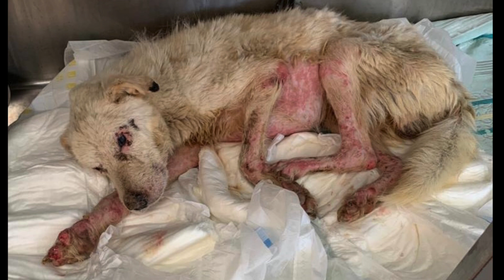Dem Tod näher als dem Leben…Lucio - vermittelt -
Es gibt Hunde wie Lucio, die nicht überleben würden, weder auf der Straße noch in einem italienischen Canile…

Viele dieser Hunde sterben einsam und alleine voller Schmerzen, da sie nicht behandelt werden. Lucio hatte Glück im Unglück…Er war ein Streuner und wurde durch Hundefänger in ein städtisches Canile in Sizilien verbracht. Wären dort nicht freiwillige Tierschützer, die sich jeden Tag auf den Weg machen um die Hunde zu versorgen, würden diese sterben.

Lucio war in einem fürchterlichen Zustand. Dem Tod näher als dem Leben…
Jeden Tag versuchen die Tierschützer Lucio beizustehen. Alleine die medizinische Versorgung ist es nicht…Durch die liebevolle Zuwendung, auch wenn es nicht lange ist, heilt auch die Seele. Lucio schöpft dadurch Hoffnung…

Es lohnt sich zu kämpfen! Immer!

Wir hoffen, dass wir für Lucio nach seiner Genesung eine Familie finden. Er soll nicht zurück auf die Straßen. Die Angst der Tierschützer, dass viele der Hunde die sie über Wochen aufgepäppelt haben vergiftet werden, ist einfach zu groß! Ansonsten wartet auch auf ihn die Abschiebung in ein weiteres Canile. Es wäre die Fahrt in den Tod (wir berichten immer wieder davon).